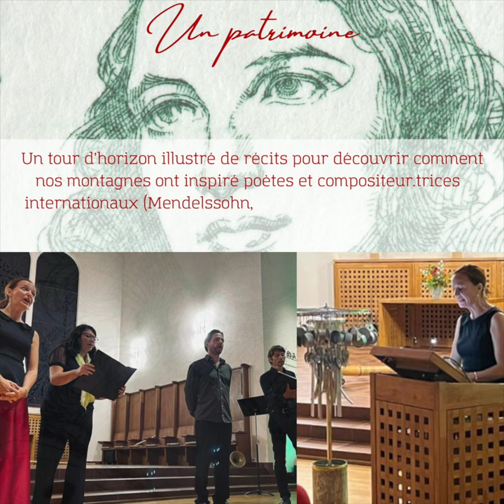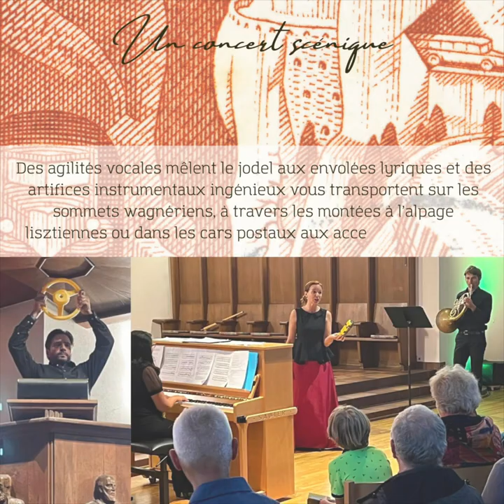"Du Lyôba à l'Opéra" (Trailer)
Un concert folklo-lyrique inédit pour découvrir comment nos montagnes ont inspiré poètes et compositeurs du romantisme à nos jours!
De J.-J. Rousseau à O. Schoeck en passant par F. Schubert, F. Mendelssohn, G. Meyerbeer, G. Rossini, F. Liszt, A. Adam, R. Wagner, R. Strauss, J. Bovet, A. Zwyssig et bien d'autres.

Karine Lavorel, soprano
Etienne Hersperger, baryton
Valentin Faivre, cor et cor des alpes
Irena Todorova, piano.

Avec la présentation de J.-M. Richard pour "le Kiosque à Musique" sur la RTS.